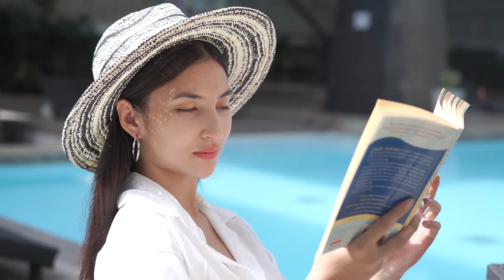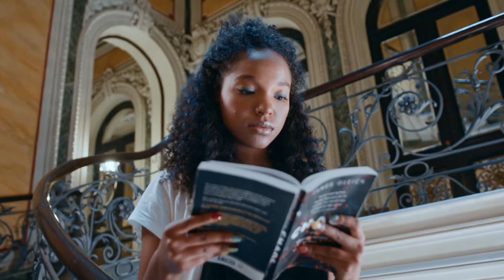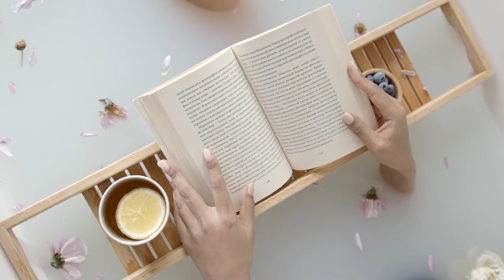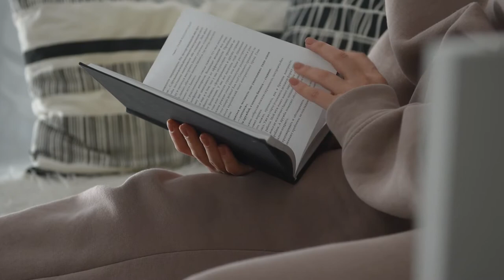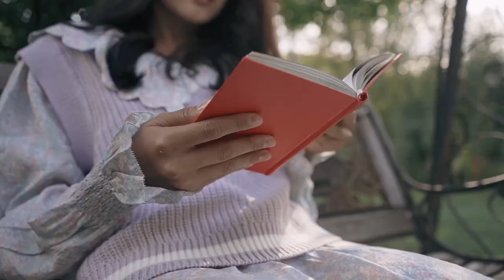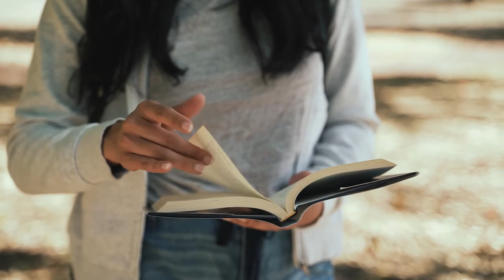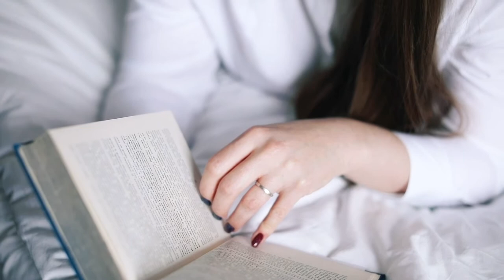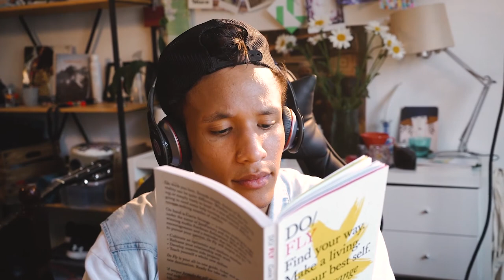Book Reading | Free Footage - Videos for content creators